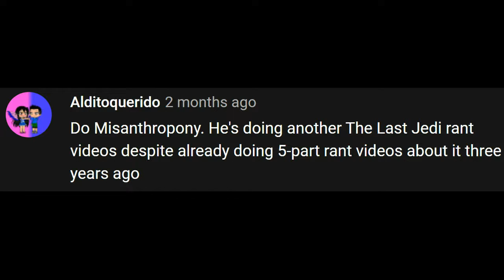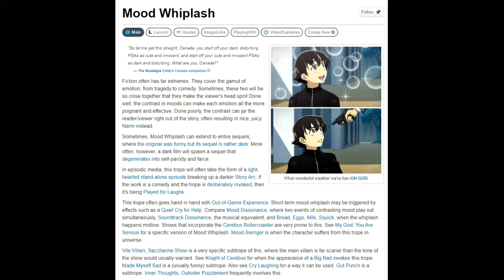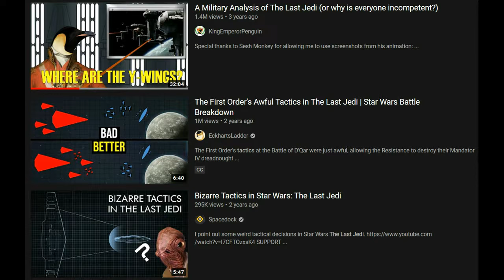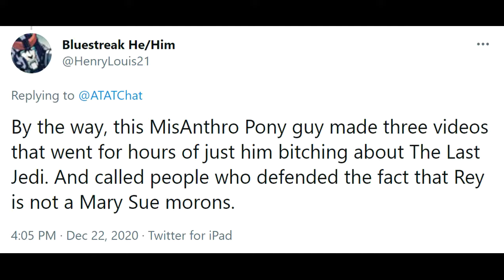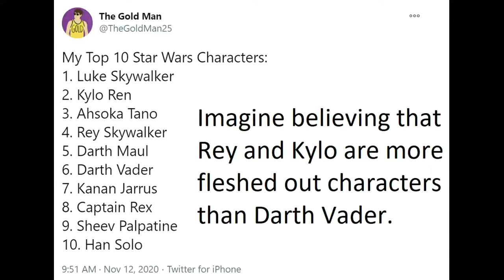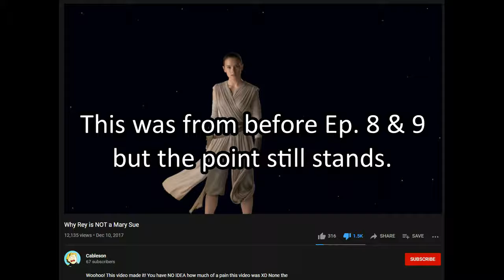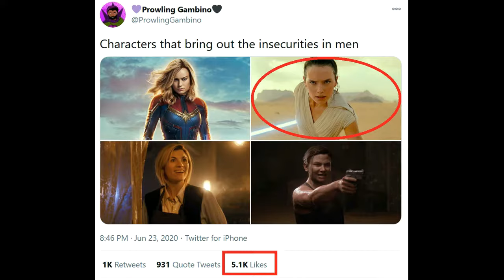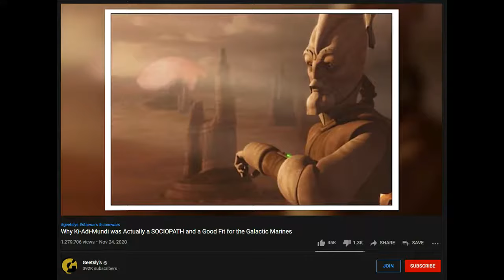The Last Jedi Revisited (Why It's Still Terrible) [Zaid Magenta Reupload]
If anyone has a copy of his Steven Universe Rise And Fall vid "Preferably in its original resolution" let me know.

Original Description:

After months of work, it's finally here. How has The Last Jedi aged since the sequel trilogy ended. The simple answer: not very well.

TIME STAMPS

0:00:00 Disclaimer
0:00:23 Intro
0:04:00 Opening Crawl
0:06:45 Comedy
0:14:45 Finn And Rose
0:25:37 Holdo
0:38:46 Internal Consistency
0:50:05 Mauler
0:50:50 Kylo Ren
1:09:19 Snoke
1:17:00 Rey
1:32:42 Rey Addendum
1:46:57 Luke
2:27:05 Themes
2:40:34 Originality (Supposedly)
2:49:26 The Plan
2:59:28 Kathleen Kennedy
3:22:13 Disney
3:28:22 Outro

"Zaid's Pinned Comment"

From this moment onward, if you make either of the two following comments, or say anything that translates to the following, you will be blocked.

"𝐓𝐡𝐄 𝐦𝐎𝐯𝐥𝐞 𝐂𝐚𝐌𝐞 𝐎𝐮𝐓 𝐭𝐇𝐫𝐄𝐞 𝐘𝐞𝐀𝐫𝐒 𝐚𝐆𝐨! 𝐆𝐞𝐓 𝐨𝐕𝐞𝐑 𝐢𝐓!"

Yeah, the movie is three years old. And guess what? It's still terrible. The passage of time doesn't change the writing quality of the film. People are still talking about how bad this particular movie was because it was extremely bad, a huge controversy involving damage to a historical icon in western culture. You wouldn't have a single problem with reviews of this particular 3-year-old movie if it was a positive review. When it's a negative review, suddenly it's "beating a dead horse". People are allowed to reflect on how this movie has aged since the sequel trilogy ended. If you can't handle people still talking about this movie, that's not my fault. That's a you problem. The fact people still criticize this movie 3 years later further proves how quickly it aged like milk.

"𝐖𝐡𝐘 𝐢𝐒 𝐭𝐇𝐢𝐒 𝐯𝐢𝐝𝐄𝐨 𝐋𝐨𝐍𝐠𝐄𝐫 𝐓𝐡𝐚𝐧 𝐓𝐡𝐄 𝐚𝐂𝐭𝐔𝐚𝐥 𝐦𝐎𝐯𝐢𝐞?! 𝐆𝐞𝐓 𝐚 𝐋𝐢𝐅𝐞!"

Because there's a lot of content to dissect and critique you twat. These are not nitpicks. These are serious issues with how the movie was written, with gaping plot holes that could've easily been explained if the writers took the time to actually think about their script for 1 second. The Last Jedi has a lot of problems, and explaining those problems requires a lot of time because it was written with no regard for 35 years of established lore, resulting in something completely removed of any logical process. Every scene is bleeding with plot holes and incohesive writing mistakes, culminating in a plot that relies on characters doing stupid things for stupid reasons. This is basically you: "I didn't watch it, but I know it's bad even though I have provided no real argument that it's bad because I didn't even see the video to see what I thought was so bad."
By making either of these two comments, you are showing no desire to engage with the video and just demonstrated yourself as a crybaby snowflake from twitter who got angry at the title. You just saw "Local youtuber makes negative review of The Last Jedi" and immediately got your poop infested diapers in a twist. You have no right to silence people who rightfully criticize the mountain of cow manure that Rian Johnson and Kathleen Kennedy chose to put out.

Unless you have an actual rebuttal pertaining to the points I've made in this video towards the film's writing quality, fuck off.